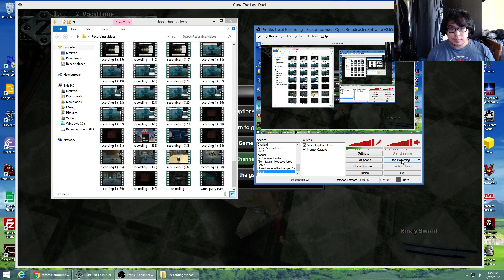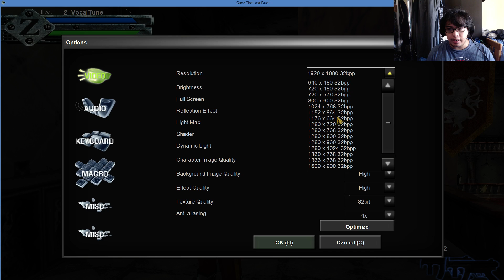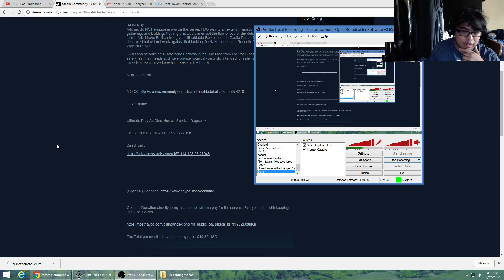Gunz: The Last Duel I SCREAMED lIKE A GIRL. UNDEFEATABLE MiNI BOSS? Pt.2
Once again I Immerse myself in the world of Gunz  and try my luck in friendly PvP for Practice. After a Humiliating Defeat I do Quests And Find out there's a tiny Mini boss that can only be effected by Guns Only!  Cute but deadly! x.x